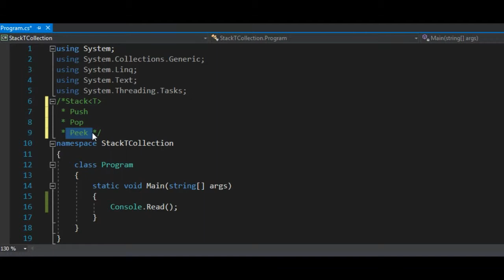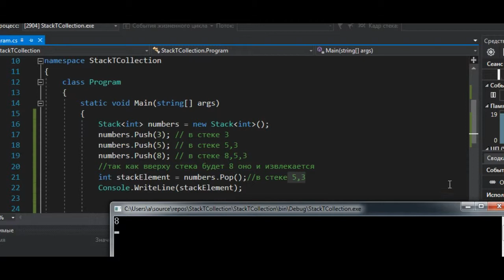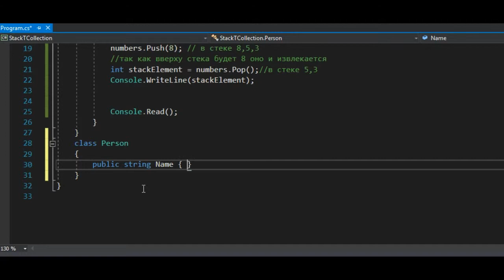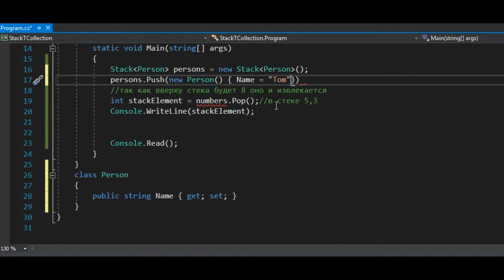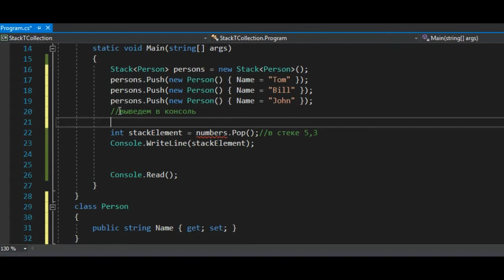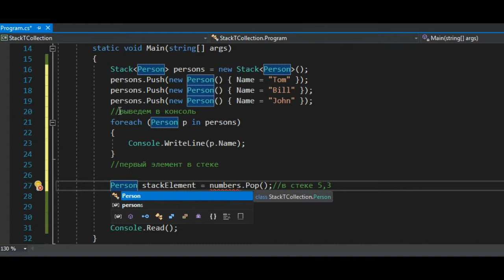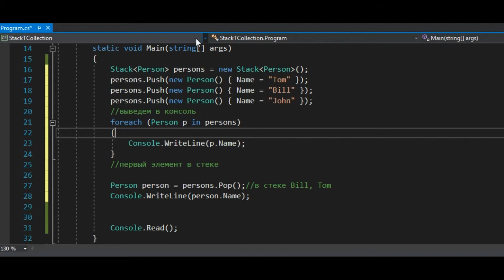9.8 Стек Stack T C#